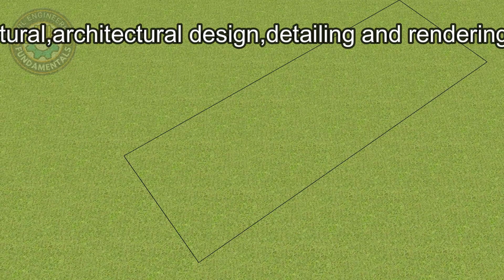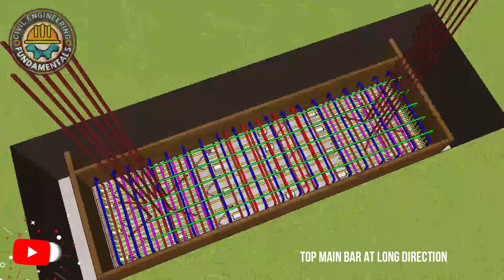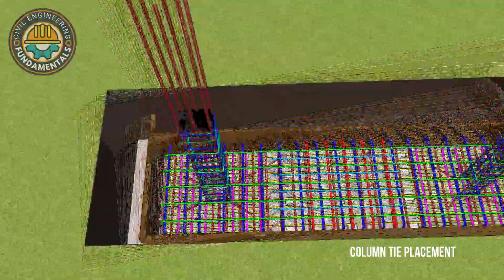03.Structural Detailing Animation of Combined Footing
In this video i have shown Structural Detailing animation of Combined Footing.

ETABS201X (Replace "X" with the specific version you are using, e.g., ETABS2019, ETABS2020)